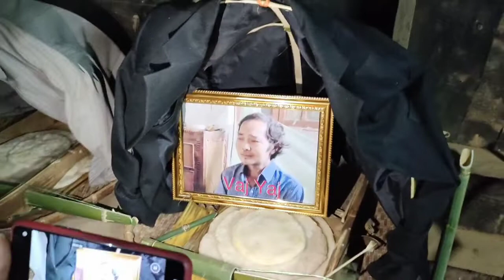dag laug vaj tau tso peb tseg hnub no to nw lo saib tsev tu siab heev li